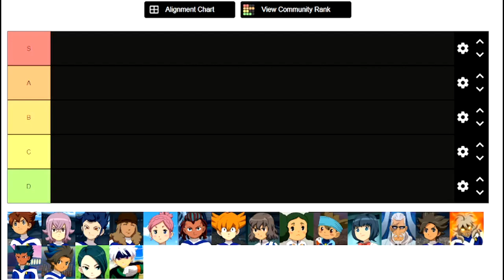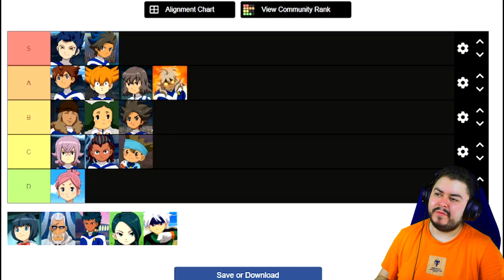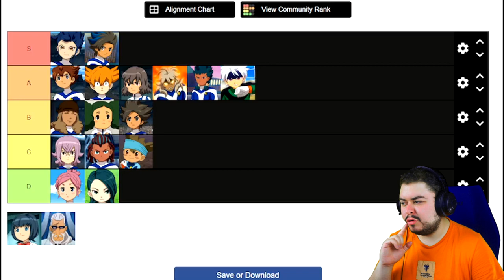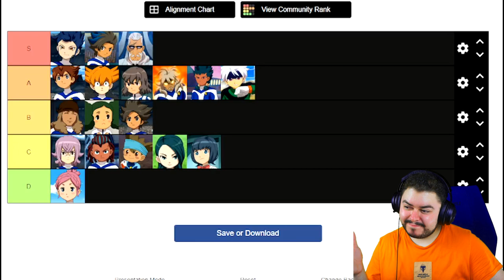Valuto la Earth Eleven secondo i miei gusti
Sono miei gusti. Magari avendolo nel titolo si capisce. No, perché sfugge sempre questo particolare XD